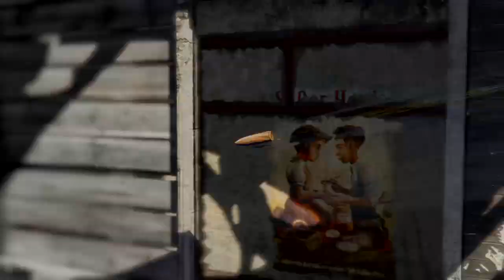Sniper Elite V2 Remastered_20231018213129